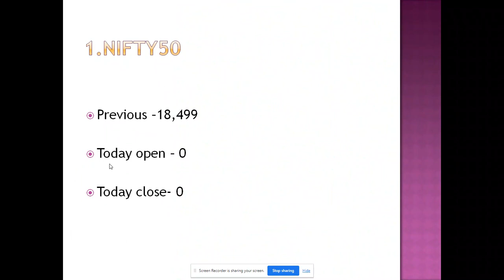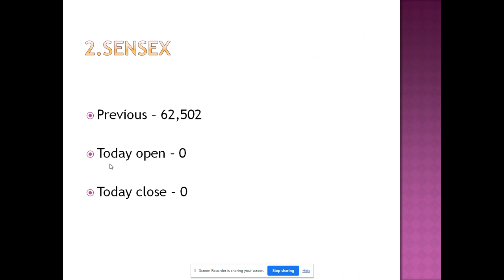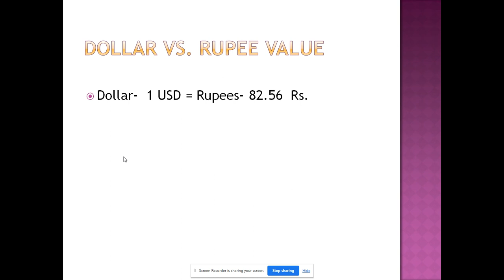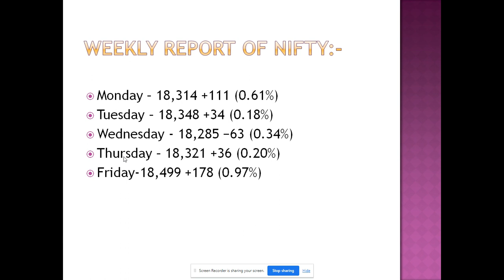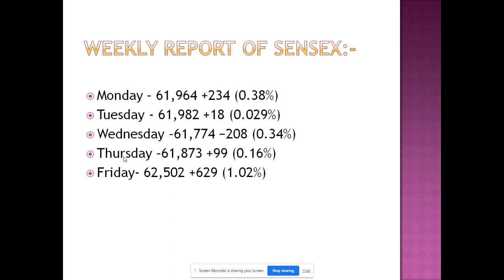Nifty and Sensex, Gold vs Silver, Petrol vs Diesel Price, Rupee vs Dollar, LPG Price--27-May-2023